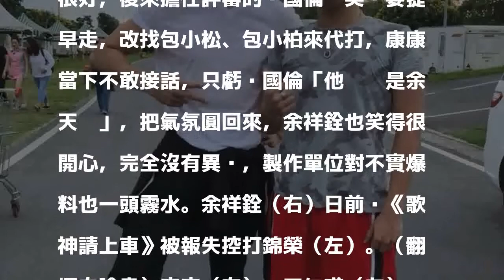黃國倫嗆余祥銓找包小柏 康康傻眼：他爸余天喔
〔記者曾德蓉／台北報導〕余祥銓日前被爆錄衛視中文台《歌神請上車》時，不僅遲到，還在節目橋段中狂亂暴打錦榮，主持人康康、王仁甫今出席節目記者會，兩人都表示，當天沒看到余祥銓與錦榮對打過程，但都幫忙緩頰，余祥銓當天找不到路遲到，康康認為，余祥銓可能因為過去不好的經歷，很怕被放大檢視，因此很緊張一直道歉，表現也很賣力。

發表評論評論如下。